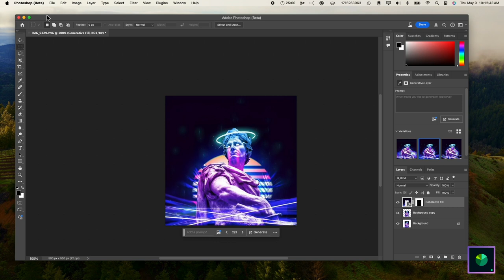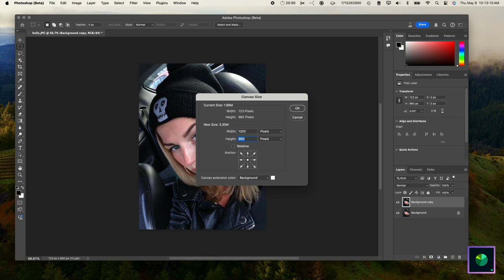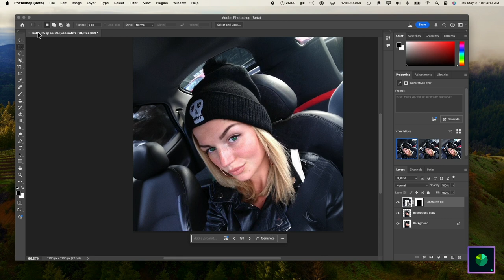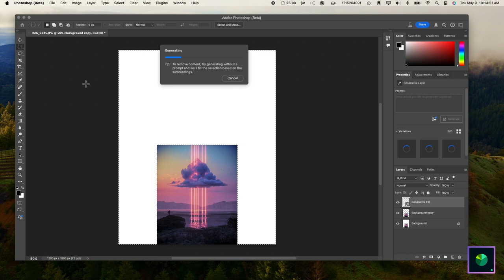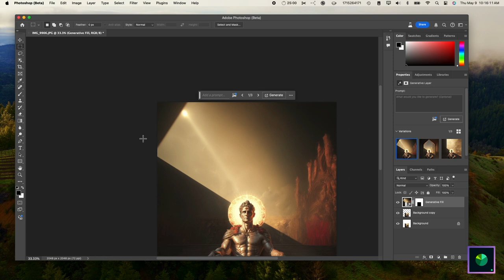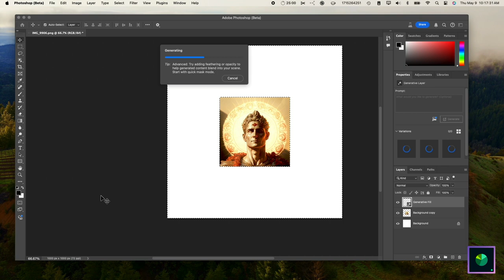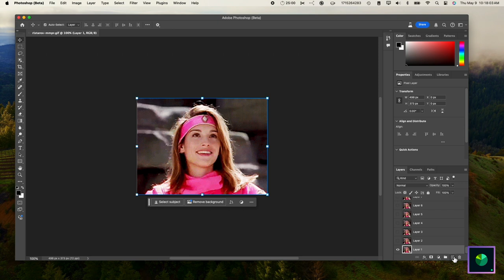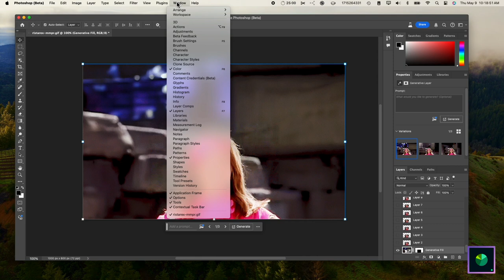Adobe Photoshop Generative Fill Tests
Photoshop Beta has a new A.I. feature called "Generative Fill", I decided to try it out.